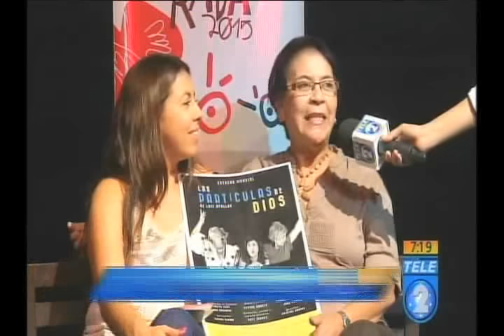Jueves inicia 2º acto de la temporada 2015 en teatro Luis Poma